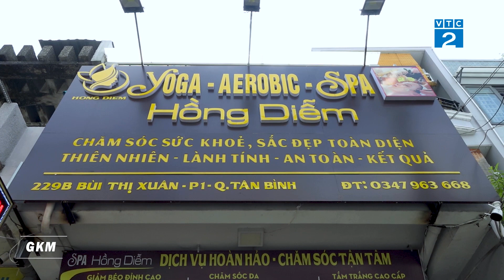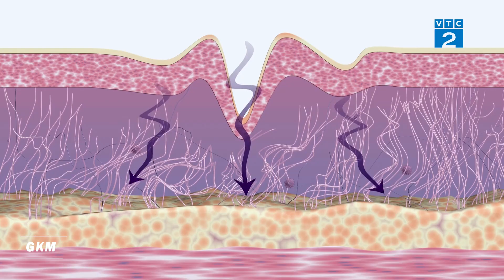[GNNTD] PHƯƠNG PHÁP LÀM TRẮNG VÀ CHĂM SÓC DA HIỆU QUẢ AN TOÀN TỪ MỸ PHẨM HABUHACHI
Bộ sản phẩm tắm trắng Habuhachi là dòng sản phẩm được nghiên cứu dựa trên tâm huyết của người sáng lập. Từ việc thấu hiểu được những mong muốn của chị em phụ nữ là sở hữu một làn da body trắng mịn hồng hào. Và thấu hiệu được những lo lắng, những nguy hại về việc tắm trắng từ mỹ phẩm trôi nổi, kem trộn không rõ nguồn gốc đã bào mòn làn da và để lại nhiều biến chứng. HabuHachi đã tìm hiểu, nghiên cứu và chọn các thành phần thiên nhiên để mang tới chị em phụ nữ, các chủ thương hiệu Spa dòng sản phẩm đột phá với công thức riêng biệt, an toàn và chất lượng.
𝐏𝐡𝐨́𝐧𝐠 𝐬𝐮̛̣ "𝐆𝐨́𝐜 𝐧𝐡𝐢̀𝐧 𝐧𝐠𝐮̛𝐨̛̀𝐢 𝐭𝐢𝐞̂𝐮 𝐝𝐮̀𝐧𝐠" là một chương trình truyền hình áp dụng thủ pháp của truyền hình thực tế kết hợp với phóng sự kết nối liên tục cập nhật thông tin thị trường mới nhất nhằm đa dạng sự lựa chọn cho Người tiêu dùng.
 Chương trình thuộc Đài Truyền Hình Kỹ thuật số 𝐕𝐓𝐂 và 𝑮𝒐𝒍𝒅 𝑲𝒆𝒚 𝑴𝒆𝒅𝒊𝒂  phối hợp thực hiện.